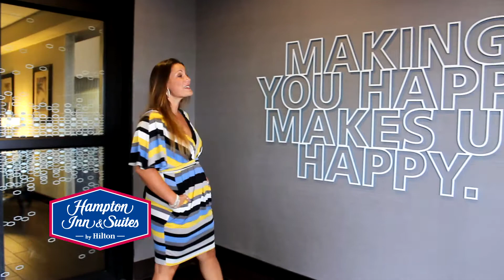HAMPTON INN & SUITES, CLERMONT, FL